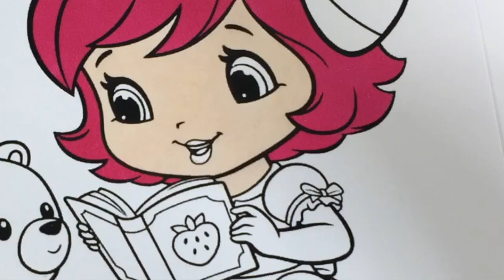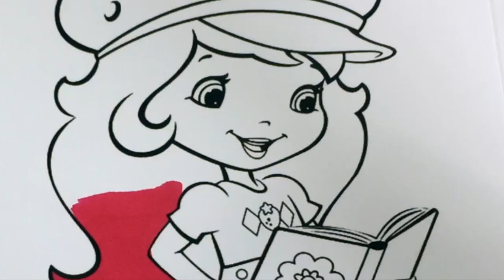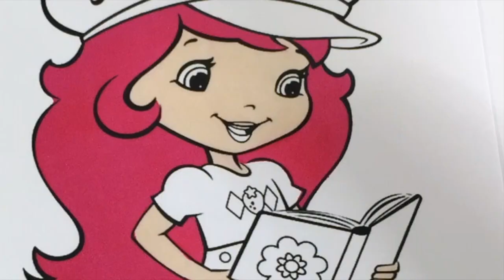Strawberry Shortcake Coloring Book Page Toddler Strawberry Custard the Cat Coloring Book Page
Today we are coloring some cute pictures of Strawberry Shortcake . We color Toddler Strawberry Shortcake with a teddy bear and Strawberry with Custard the Cat .